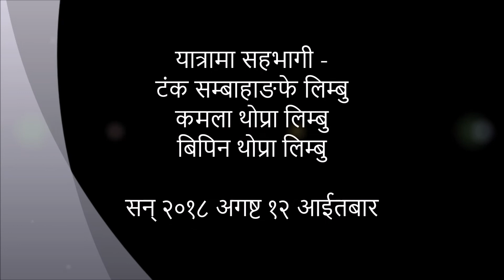China Tour चिन भ्रमण | Yinxian Resort Guangdong Longest 3D Glass Bridge | Zoo,Show,Playing Place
भिडियो तथा सम्पादन
टंक सम्बाहाङ्फे
मिडिया पार्टनर –
Sewaro TV

बिभिन्न कलाकारसंग लिएका अन्तर्वार्ताहरु र म्युजिक भिडियोहरु

लिम्बु भाषाका पहिलो रेकर्ड गर्ने गायक संगीतकार गीतकार भगत सुब्बा सिंगकसंग गरिएको सबै भन्दा पछिल्लो समसामयिक बार्ता हेर्नुहोला l

गायक ऋतुराज लिम्बु र गायक रमेशराज लिम्बुसंग सांगीतिक अन्तरंग गरिएको सेवारो टिभी फेसबुक लाईभ हेर्नुहोस l

मेलिना राईको आवाजमा मायाँको बल्छिमा म त अल्झे है भन्ने बोलको गीतकार टंक सम्बाहाङफे र संगीत तथा बाद्यसंयोजन मनोज साङसोन राईको रहेको छ।